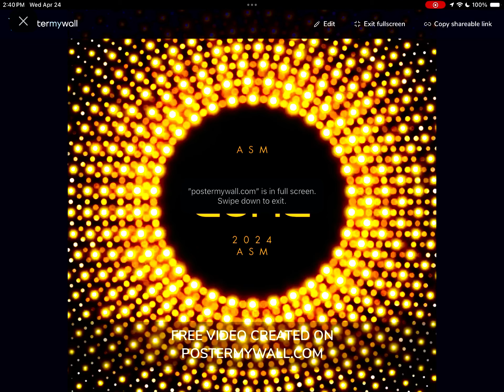Gone | ASM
Copyright: High Speed | Marlon Botelho